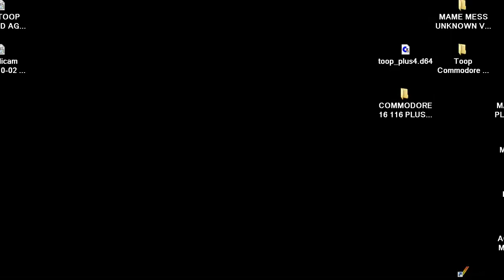COMMODORE PLUS 4 C 16 C16 C116 C 116 C232 C264 TOOP Haplo, Marukra MUSIC MAD MAX ALSO Commodore 64 A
COMMODORE PLUS 4 C 16 C16 C116 C 116 C232 C264 TOOP Haplo, Marukra MUSIC MAD MAX ALSO Commodore 64 ALSO FOR ATARI ST & Commodore 64 C64.mp4 . HI TO ALL, THANK YOU FOR VISITING MY CHANNEL & VIEWING MY VIDEOS. I HAD UPLOADED A "TERRA HUGE" NUMBER OF GAME VIDEO UPLOADS FOR YOU, WE ARE TALKING NEARLY ABOUT 112.000 = 112 THOUSANDS OF GAME VIDEOS (UNOFFICIAL GUINESS RECORD). PLEASE, IF YOU WANT, SEARCH ANY WORLD VIDEO GAME OR ANY WORLD MACHINE IN MY CHANNEL'S SEARCH BAR WHICH FOR A VERY LITTLE & SMALL EXAMPLE : IF YOU WANT TO FIND ALL MY AMIGA GAMES TYPE "AMIGA" IN SEARCH BAR OR ELSE "ANY WORLD MACHINE" OR ANY "WORLD VIDEO GAME" TYPE THIS OR YOU CAN SEARCH WITH THE SAME WAY "ANY WORLD GAME" OR ANY "GAME CATEGORY" (LIKE HACKS OR DOOM MODS ETC ANYTHING) OR OTHER "TAGS". FOR EXAMPLE
1) "GAME DEVELOPER" (GAME INTRO)
2) "GAME PUBLISHER" (GAME INTRO)
3) "MENU" DEVELOPER" (FOR ATARI ST GAMES - WHEN THE MENU STARTS)
4) TEAM WHO "CRACKS" GAME (INSIDE DECOMPACTER FROM ATARI ST OR IN THE AMIGA CRACKTRO)
5) VERSION OF UTILITY "CRACK TEAM" USES (AFTER GAME SELECTION IN MENU IN ATARI ST)
6) PROGRAMMER(S) WHO PROGRAMMED GAME (GAME START SCREEN, AND SOMETIMES EVEN IN "HIGH SCORE TABLE".
7) FOR MORE GAME INFORMATIONS LOOK FAVORITE SITES LIKE ATARIMANIA, AMIGA HOL ETC
1) THE GAME EXISTS IN ONLY ONE VIDEO UPLOAD BUT THE UPLOADER "TALKS CONTINOUSLY",THEN THIS IS USELESS FOR ME AND I UPLOAD THE SAME GAME WITHOUT SPEECH
2) IF ANOTHER GAME UPLOAD (ONE ONLY VIDEO) IS FROM EXTERNAL "BAD" CAMERA WITH BAD SOUND,THEN I UPLOAD IT,AGAIN BECAUSE THE OTHER VIDEO IS USELESS...ETC ETC.WELL,FOR ME THESE GAMES ARE NOT "EXISTS" ON YOUTUBE
3) ALSO IF THE GAME HAS "FAKE" MUSIC SUCH AS FOR HYPOTHETICAL EXAMPLE OF "PACMAN" WHICH IN THE VIDEO YOU HERE INSTEAD GAME AND SAPLES "SAMANTHA FOX",THEN THE GAME IS USELESS,AGAIN,FOR ME.